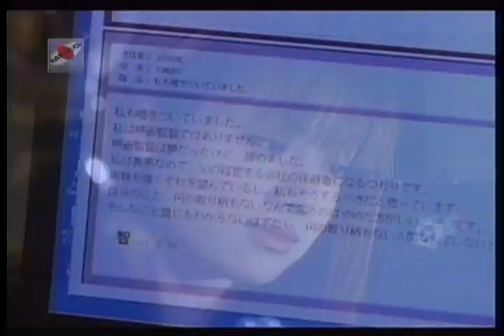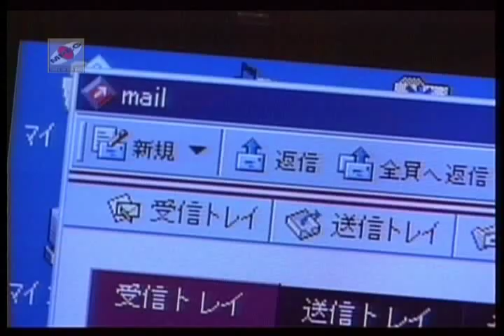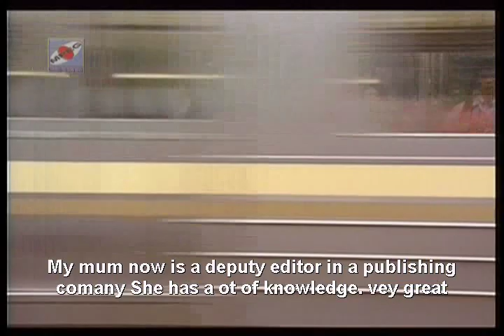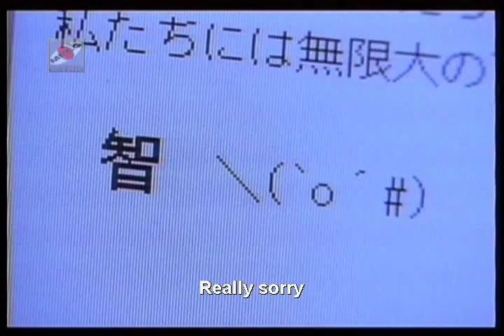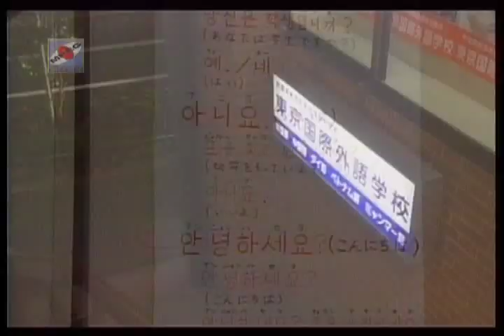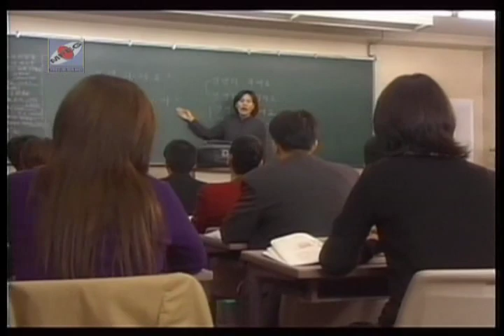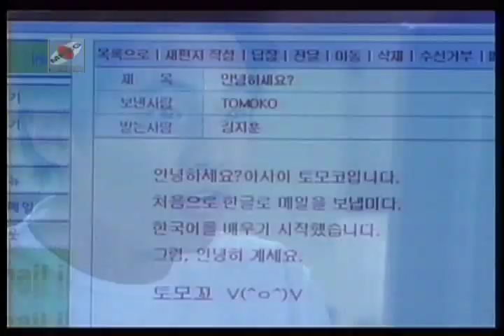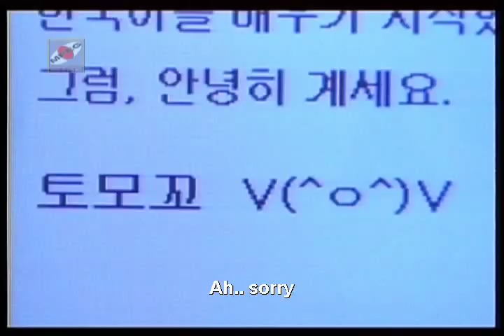Friends Ep.1 Part 4-7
FRIENDS- korean & japanese short drama starring a handsome actor from Korea WON BIN and beautiful actress from Japan KYOKO FUKADA. Enjoy;)